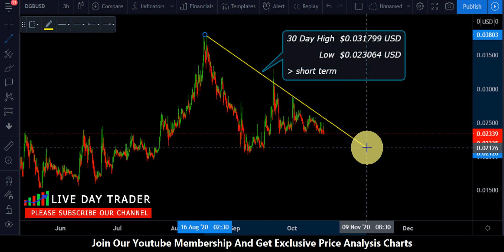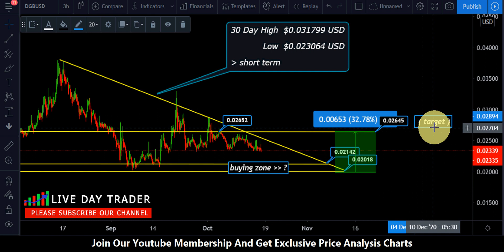Digibyte dgb price prediction | dgb buying zone and short term analysis october 17th 2020